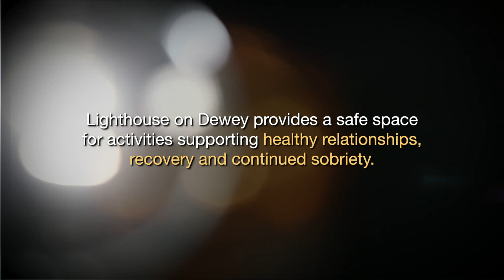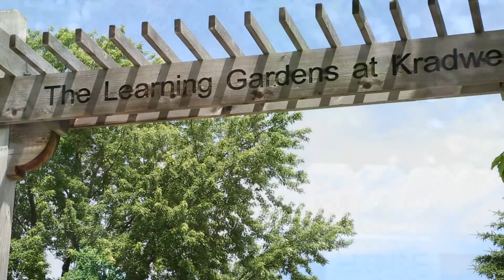Aurora Psychiatric Hospital’s 130th Anniversary Video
Life Productions Inc. produced this video for Aurora Psychiatric Hospital's 130th Anniversary "There is Light" Gala on September 13, 2014.